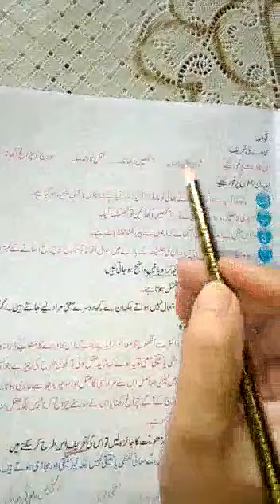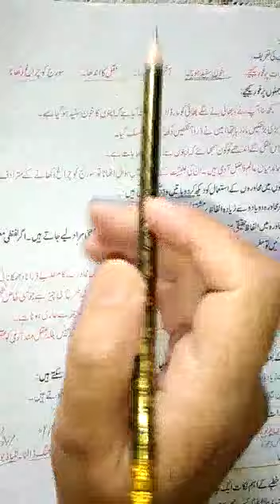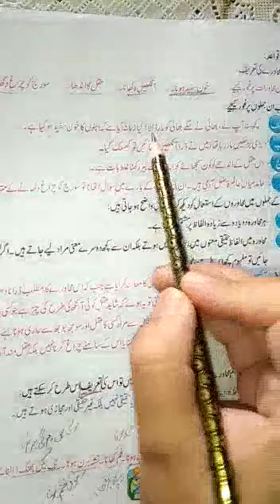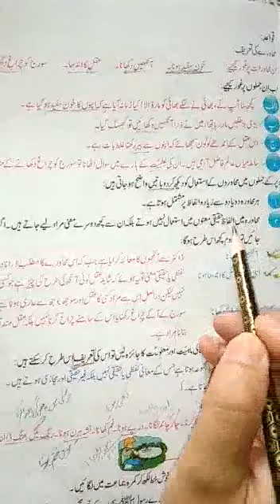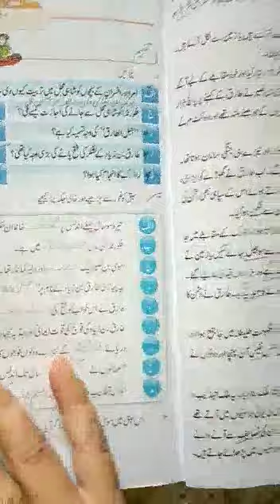Urdu.Lesson.5.محاورے کی تعریف اور مثالیں ۔.Class.8